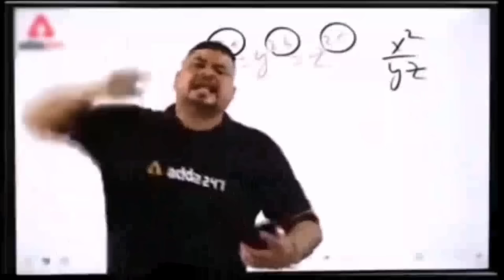800Km Dur Redking Ka Puppy Lena Aye😍|| Chota Sa Puppy M Etna Gussa😡Kha Sa Aya😱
800Km Dur Redking Ka Puppy Lena Aye😍|| Chota Sa Puppy K Andr Etna Gussa😡Kha Sa Aya😱